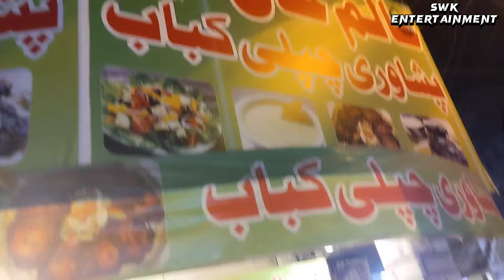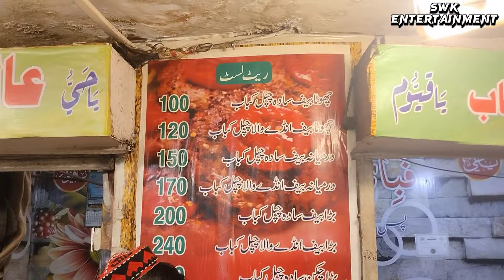ULTIMATE CHAPLI KABAB | ORIGINAL PESHAWARI CHAPALI KABAB RECIPE | ALAM KHAN CHAPLI KABAB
CHAPLI KABAB
peshawari CHAPLI KABAB
CHAPLI kebabs
peshawari chapal kabab recipe
mardan chapali kabab
best CHAPLI KABAB
extreme Pakistani street food
kartarpura street food
cheap food
beef CHAPLI KABAB
nali CHAPLI KABAB
best chapali kabab
spicy CHAPLI KABAB